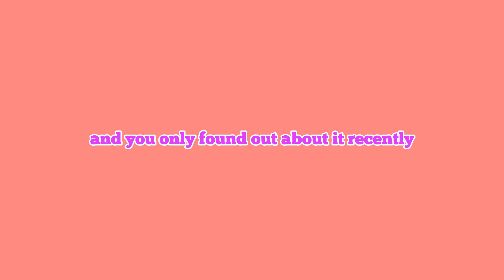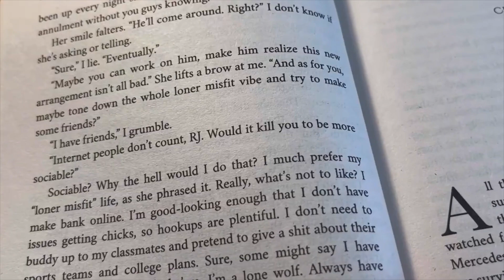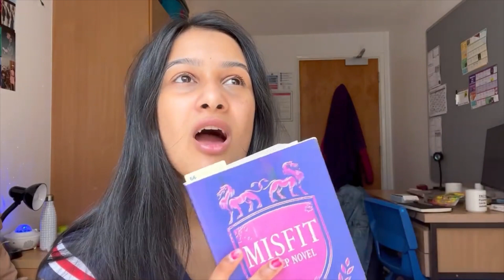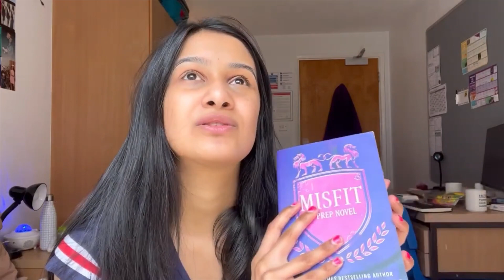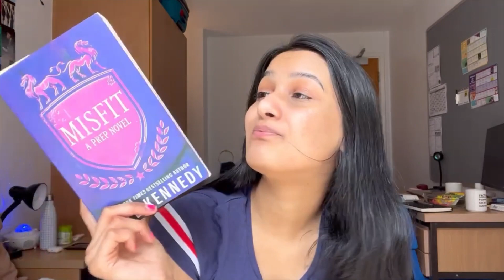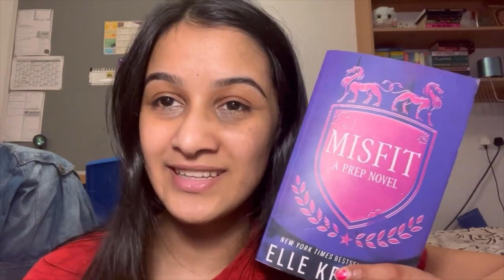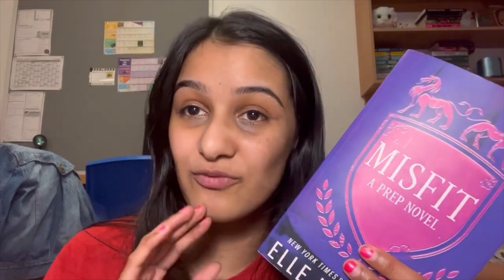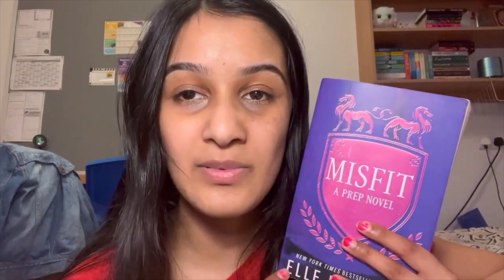MISFIT BY ELLE KENNEDY READING VLOG| Dhwani Reads 🌹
❤️thank you so much for stopping by and hope you stay a while ❤️

Elle Kennedy's newest series had its most recent release this year and I hadn't even read the first book, so this vlog encapsulates all my emotions and thoughts and opinions..